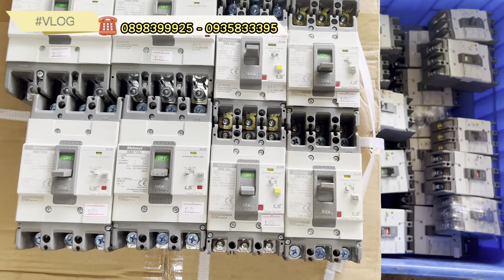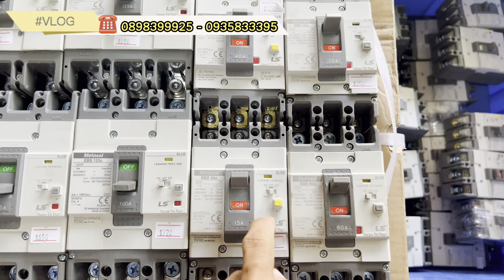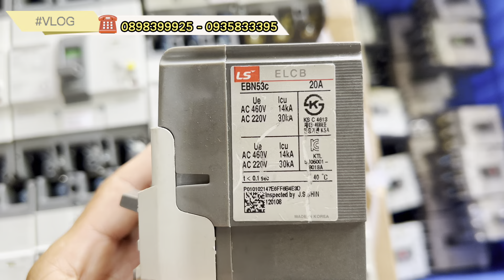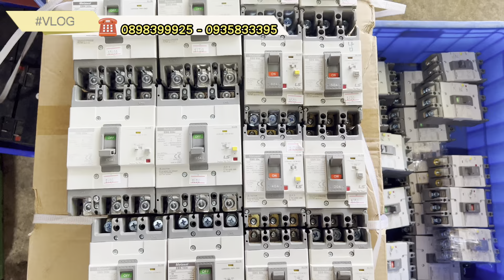Mới về lô aptomat đa năng 3 trong 1 (chống giật+chống chập+chống quá tải) dùng cho cả 1 pha và 3 pha